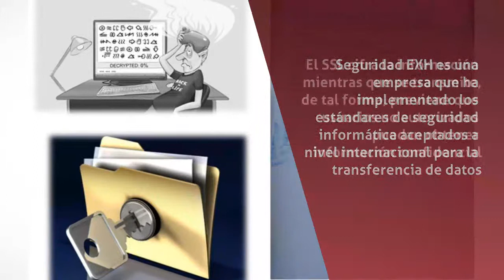Bufete jurídico en Benito Juárez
EXHORTOS Y DIGITALIZACIONES..EXH, SOLUCIONES EN LOGISTICA JURIDICA, Bufete jurídico en Benito Juárez. Más Información